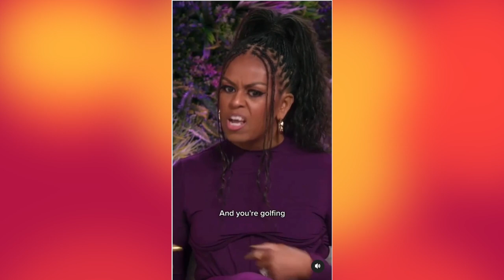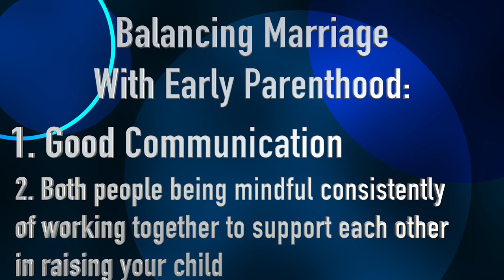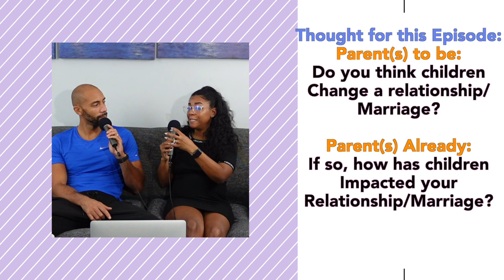How Pregnancy & Kids Change YOU! How Kids Effect your Relationship / Marriage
Currently Pregnant!  In this episode, we talk through how pregnancy and having a baby has and will change our relationship/marriage.  Having conversations like this with your partner are healthy to prepare for this new chapter of life with kids and understanding how to adapt individually and together as a couple supporting a growing child.

13 YEARS OF LOVE!!!  Watch this video that highlights our LOVE STORY, along side the big new change in our life... A BABY ON THE WAY!!

Who we are & what's our goal?:
- 1 Conversation at a time we keep it entertaining, keep it fun, keep it informative, and most of all keep it real to provide perspective to help you grow individually and together in a partnership!